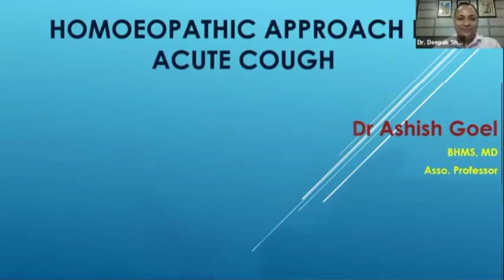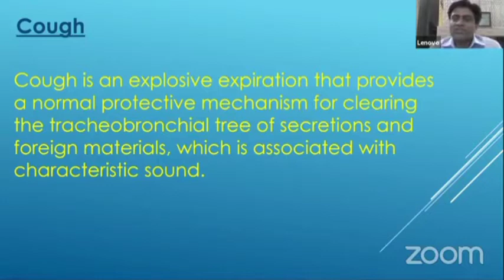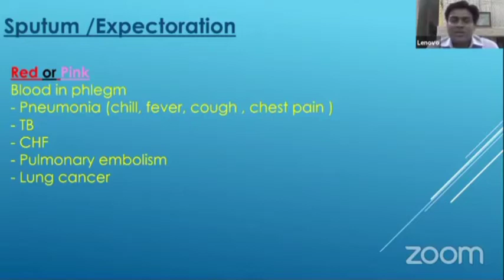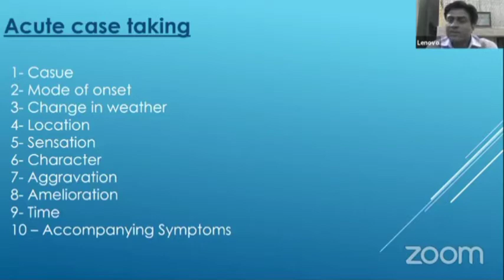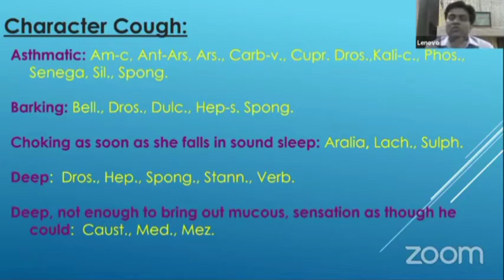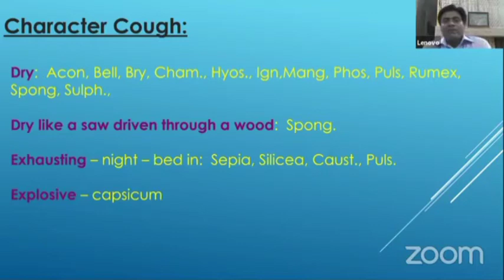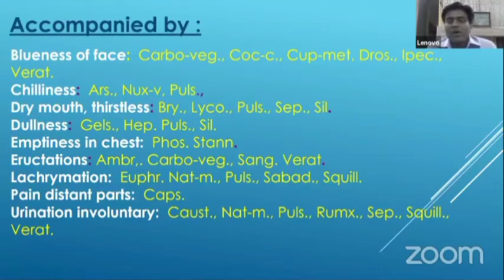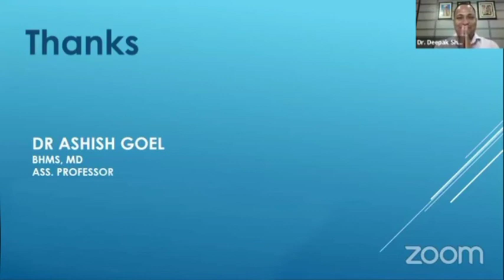Homeopathy in Acute Cough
Acute cough - Easy to approach homoeopathy in few points .